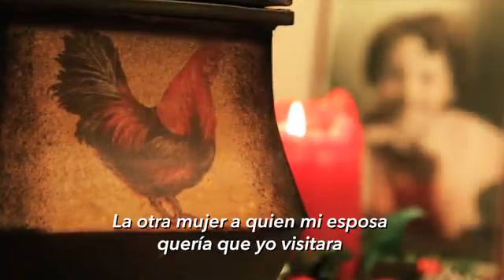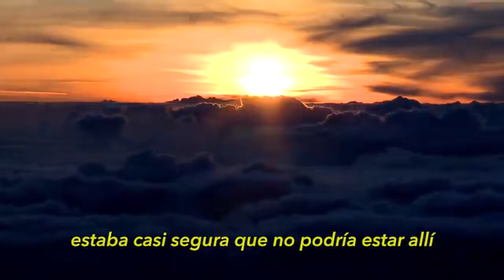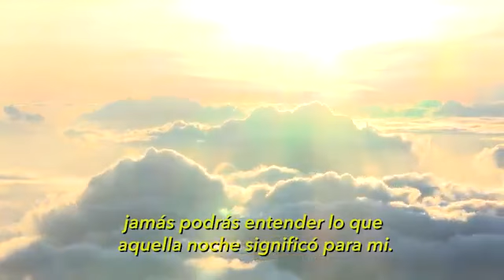La visita a mamá